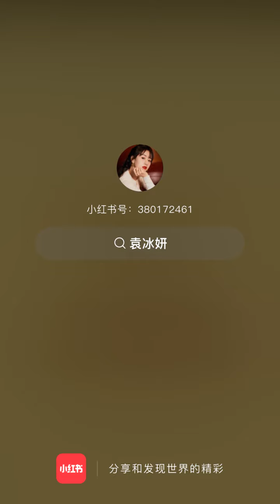袁冰妍 0519小紅📖更新 見証奇蹟美食的誕生